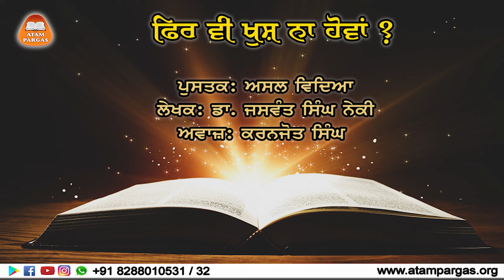ਫਿਰ ਵੀ ਖੁਸ਼ ਨਾ ਹੋਵਾਂ? - ਸਬਕ 58 | ਅਸਲ ਵਿੱਦਿਆ | ਡਾ. ਜਸਵੰਤ ਸਿੰਘ ਨੇਕੀ (ਲੇਖਕ) | ਕਰਨਜੋਤ ਸਿੰਘ (ਅਵਾਜ਼)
Lesson 58: Fhir vi khush na hovaa?

Book: Asal Vidya
Writer: Dr. Jaswant Singh Neki
Voice: Karanjot Singh

Atam Pargas is a non-profitable, non-political NGO instrumental to sensitize academia to voluntarily take up the mission of developing students as 'Truthful Human Beings', preventing environmental pollution and conserving natural resources. A series of attractive books have been published to mentor students while catering to the needs of the nursery to the ninth standard school syllabus for the subjects of Punjabi, arts, drawing, moral science, and social science.